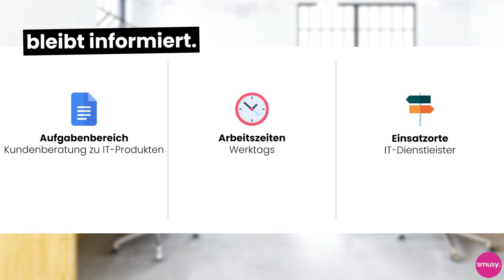Kaufmann:frau für IT-System-Management - Ausbildungsberufe erklärt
In diesem Video erfährst du, wie die Rahmenbedingungen für den:die Kaufmann:frau für IT-System-Management sind. Du erfährst alle wichtigen Details rund um den Ablauf, Gehalt und wer für diesen Beruf geeignet ist. Du hast weitere Fragen zu dieser Ausbildung? Dann hinterlasse doch ruhig einen Kommentar!

00:00 Kaufmann:frau für IT-System-Management
00:12 Aufgabenbereich
00:44 Allgemeine Fakten
01:22 Ausbildungsablauf
02:40 Berufseignung
03:21 Zusammenfassung